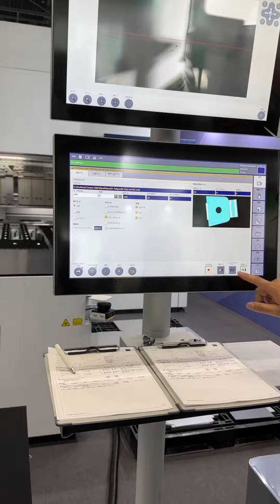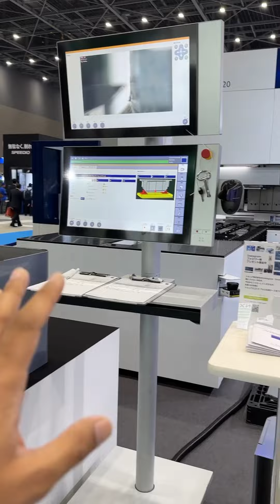Bending Machine Technology | Technology Exhibition in Japan